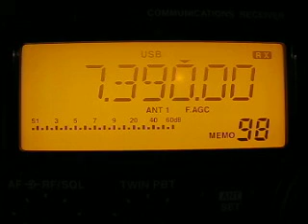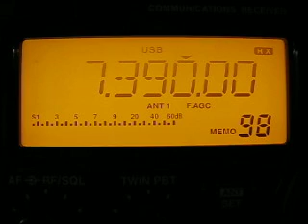Radio Tirana 7390 kHz. 21.11.2012.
7390 kHz 08:00 Radio Tirana Albanian ALB Shijiak. Distance 2460 kHz. Icom IC-R75. QTH: Joensuu, Finland.